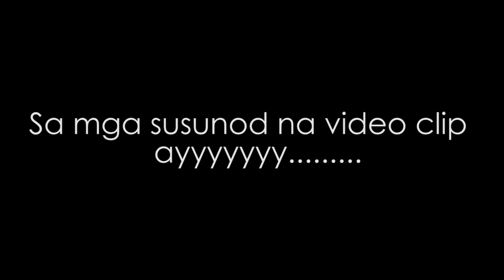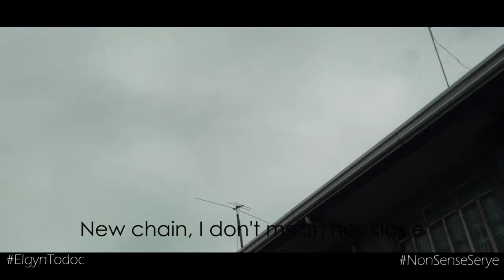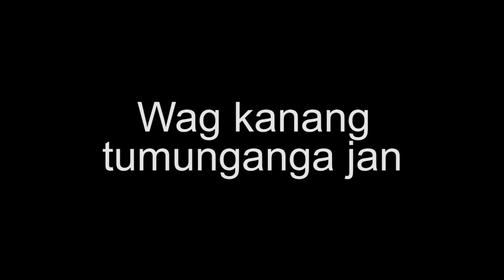NonSenseSerye #01 | Medaldalya ft HerbieExB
►  Elgyn Todoc